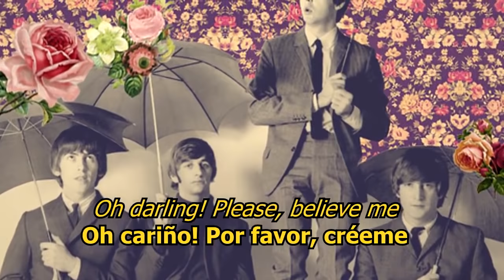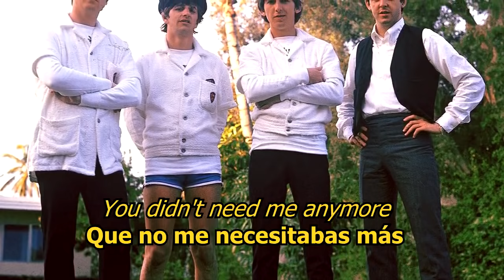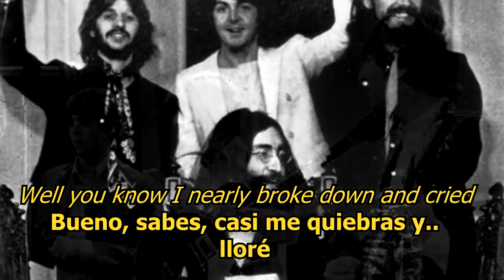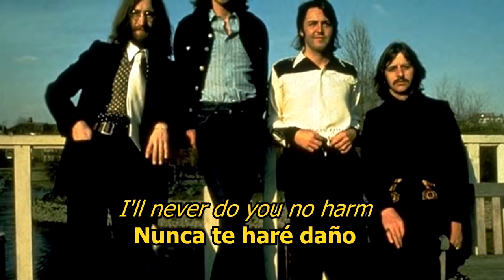Oh! Darling - The Beatles (LYRICS/LETRA) [Original]